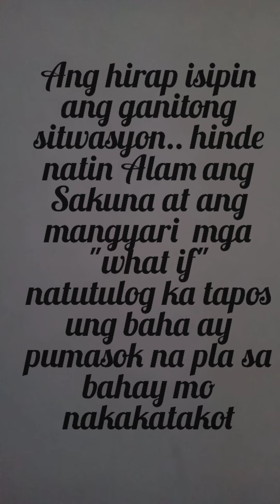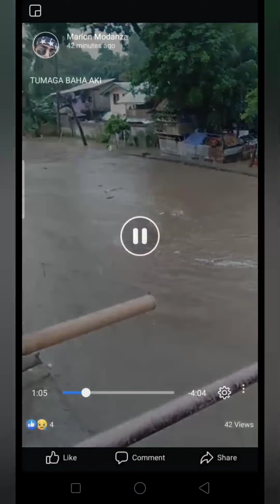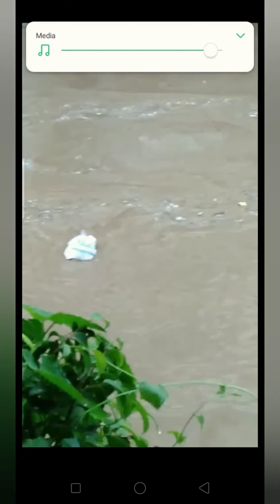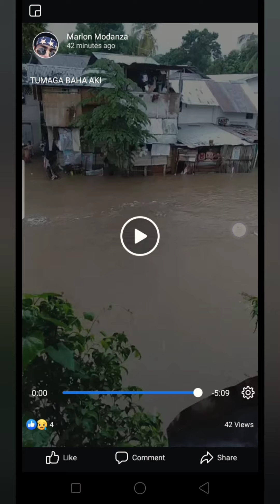Zamboanga city very alarming: huwag Kang matulog Kung umuulan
real life, real story, inspires,hopeful, apostolic action
fallow: kahopya modanza
ang video na ito at nakunan Ng kapatid ko sa tumaga barangay zamboanga city